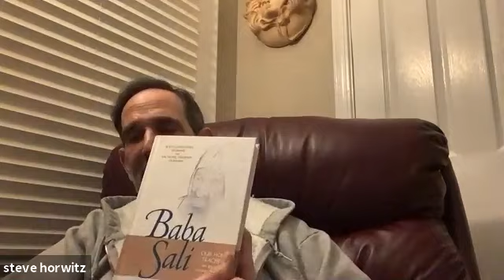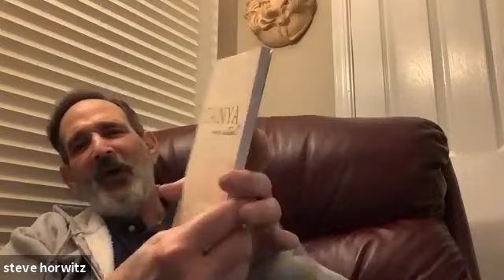IJA's Jewish Book Club - Concealed by Esther Amini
Jewish Book Club
A Monthly Discussion Group for Fans of Great Jewish Writing
Led by Ariela Rich
(Recorded live in Atlanta on May 20, 2021)

Concealed by Esther Amini

IJA’s Jewish Book Club features the most captivating and exhilarating new Jewish literature. Join the club and take part in lively monthly online discussions led by Book Club expert Ariela Rich.